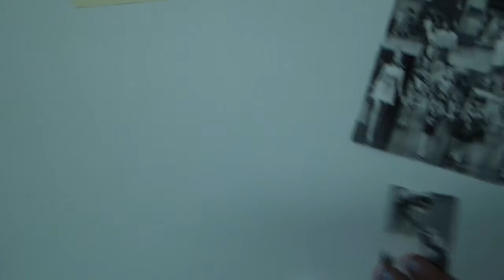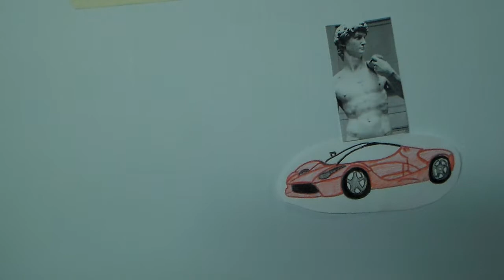Italy Period 1 Sasha, Jalen, Esmeralda, Yilliana